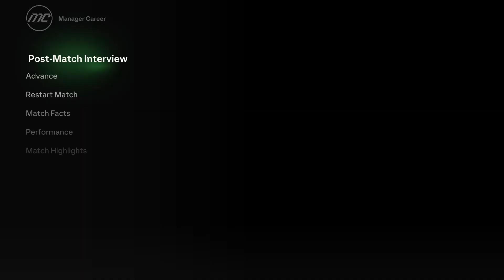Stepford City FC Episode 5 part 1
Stream crashed at halftime in the walsall match here's that games 1st half +some other games -- Watch live